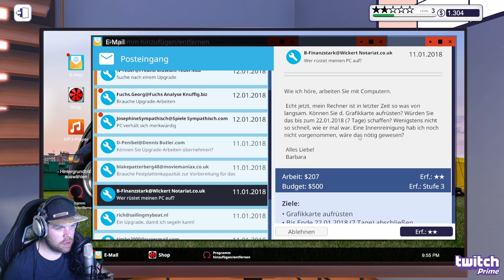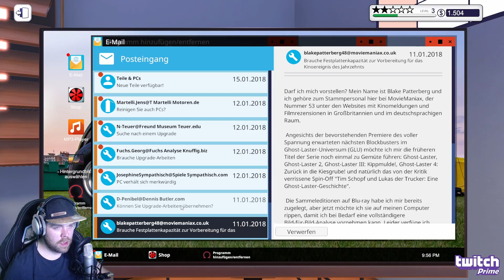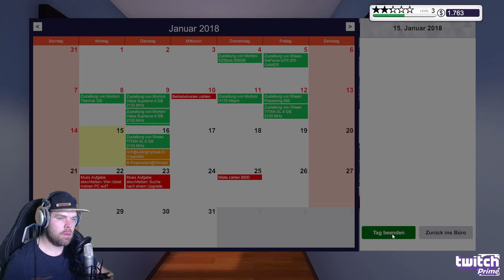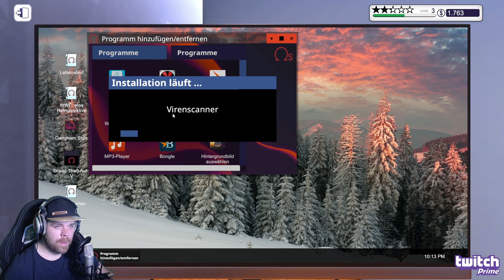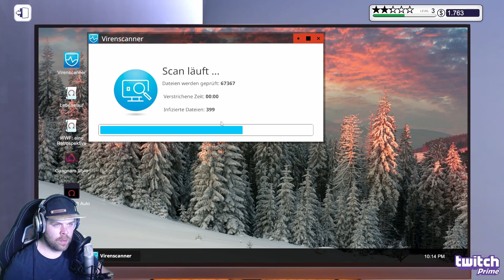PC Building Simulator #3 Livestream - Speicherplatz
▶️ PC Building Simulator Gameplay German/deutsch Let´s Play by Wischhamster

PC Building Simulator ist ein Simulationsspiel, in welchen es darum, geht Computer zusammenzustellen und zu reparieren.

Titel: PC Building Simulaor
Genre: Simulationscomputerspiel, Indie Game, Digitales Lernspiel, Simulation
Entwickler: The Irregular Corporation